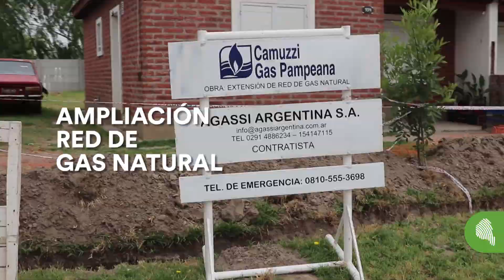Obras en Hilario Ascasubi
Hace cuatro años nos propusimos transformar Villarino. Por eso trabajamos para que HilarioAscasubi sea un mejor lugar para vivir 😄🚧✅